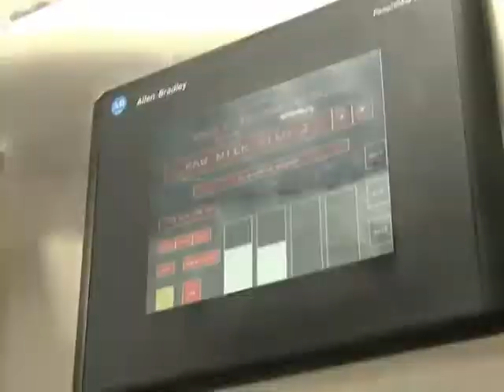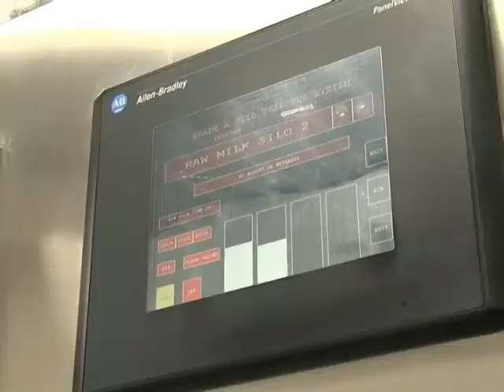Cheese Plant General Manager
Learn about a day in the life of a cheese plant general manager.